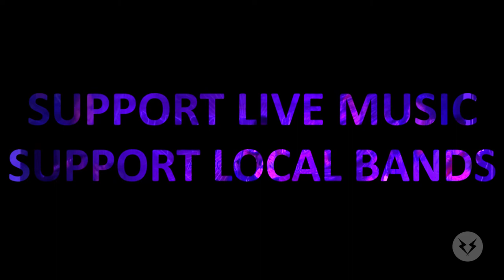'Yellow' performed live by Benefaction SRM University Sikkim | High Voltage | Udgam '18 | NIT Sikkim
Benefaction performing 'Yellow' by Coldplay during High Voltage held at NIT Sikkim, Ravangla, South Sikkim.
Benefaction is an Alternative Rock band from SRM University Sikkim.

High Voltage is an open Rock contest initiated in the year 2018 by a bunch of music enthusiasts at NIT Sikkim, Ravangla, South Sikkim. It is held in NIT Sikkim campus as a part of NIT Sikkim's annual cultural festival 'Udgam'.
High Voltage has been initiated with the motive of supporting live music and supporting local bands.